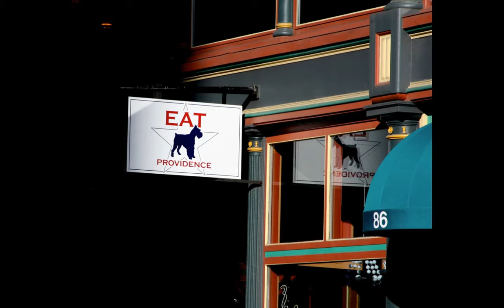Waterfire Providence Newport Rhode Island